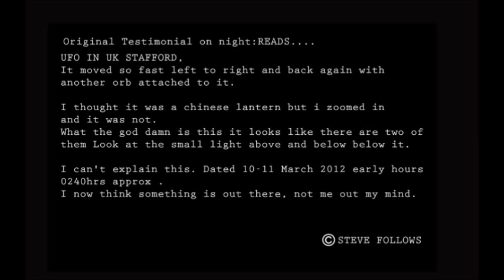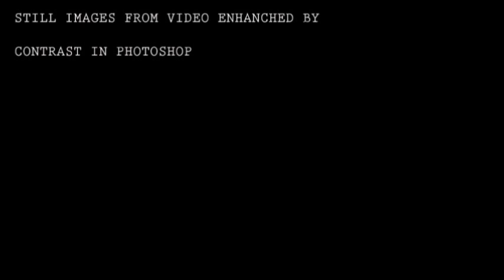UFO IN STAFFORD ENGLAND UK © FULL LENGTH + STILLS © by Steve Follows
UFO IN STAFFORD STAFFORD ENGLAND UK FULL LENGTH AND STILLS by Steve Follows